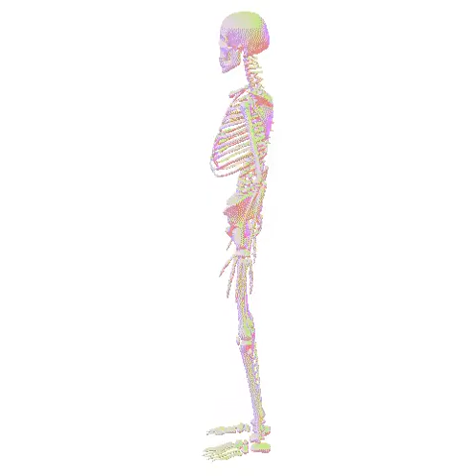Feelings - Juice WRLD 8D Audio (Slowed Down)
this is because no one has made this yet so i thought id be the first